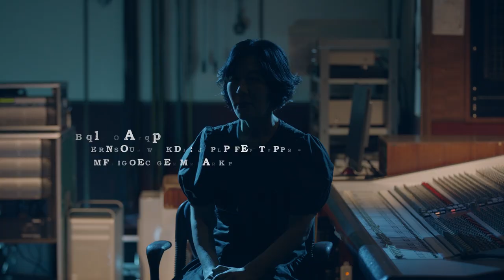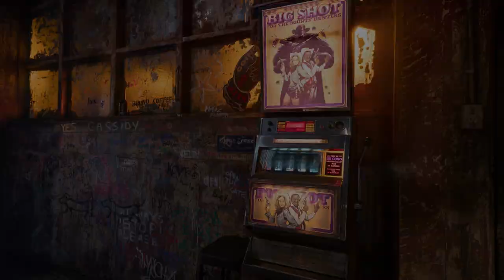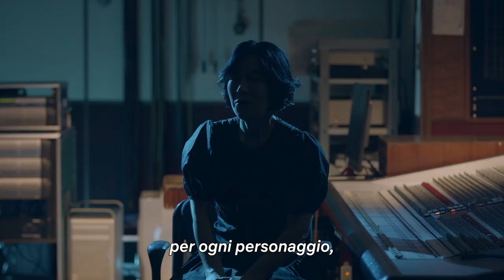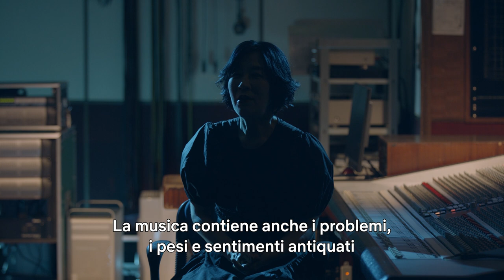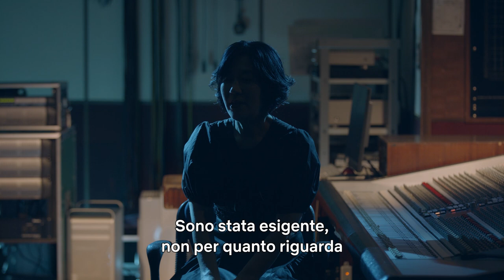La colonna sonora di COWBOY BEBOP raccontata dalla compositrice Yoko Kanno | Netflix Italia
Non solo Spike, Jet, Faye e Ed: tra i protagonisti di Cowboy Bebop c’è anche la sua iconica colonna sonora. La compositrice Yoko Kanno ci ha raccontato come nasce la sua musica—ovviamente accompagnata dal jazz dei mitici Seatbelts.

Ricchi di stile ma sempre a corto di soldi, i cacciatori di taglie Spike, Jet e Faye setacciano il sistema solare in cerca di lavoro e fanno i conti con il loro passato.